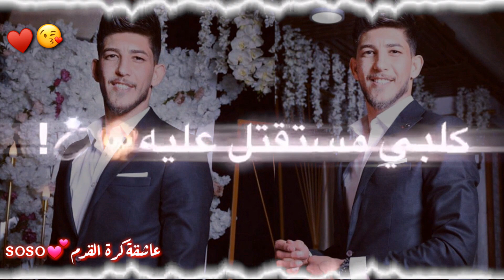ضـرغآمـ آسـمـآعيـﮯل /بيـﮯهہ‏‏آ مـجآل ❤/تصـمـيـﮯمـيـﮯ